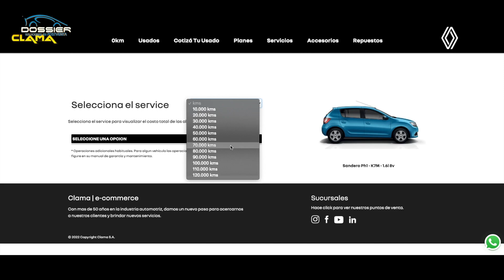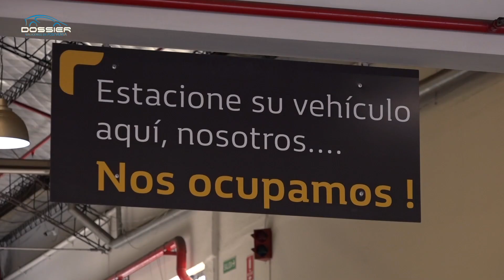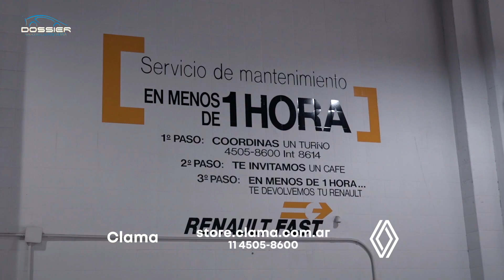Como Funciona el Servicio de Mantenimiento en Renault Clama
Sucribite a nuestro Canal: dossiertv